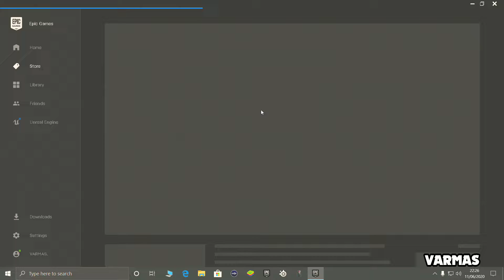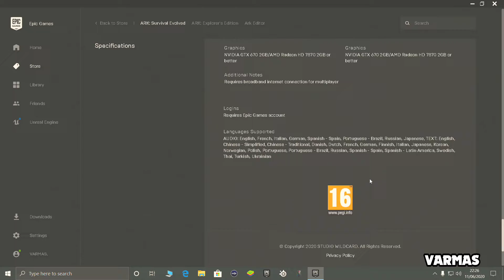Free ARK Survival Evolved on Epic Games Store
Battle Pass Give Away on June 17th
USE CODE : VARMAS